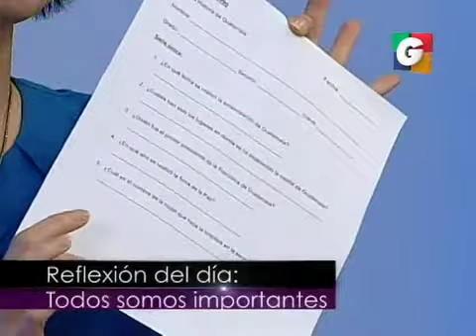unshow 1 17072013 1 iPhone